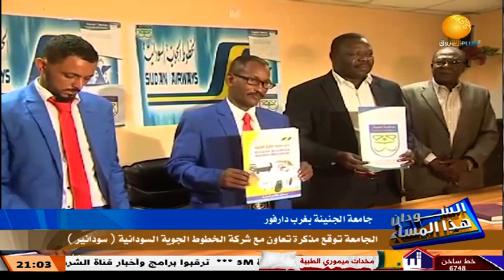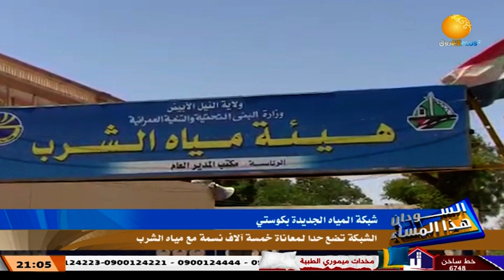السودان هذا المساء ـــ الاربعاء 5 أبريل 2023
الشروق_ الفضائية
Ashorooq Tv
ـــــــــــــــــــــــــــــــــــــــــــــــــــــــــــــ